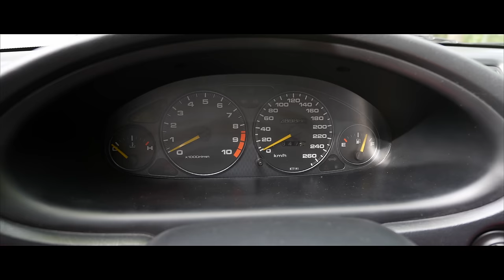Honda NSX vs. Integra Type-R: mitől lesz sportautó a sportautó? - Check Engine Sztori